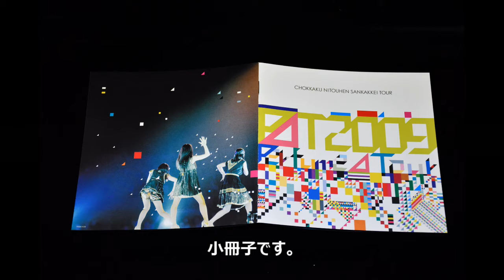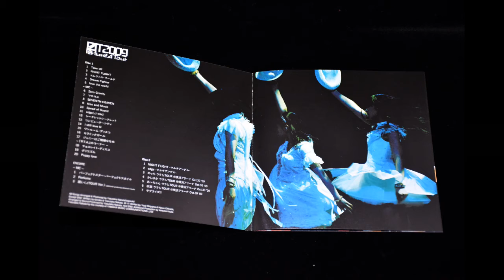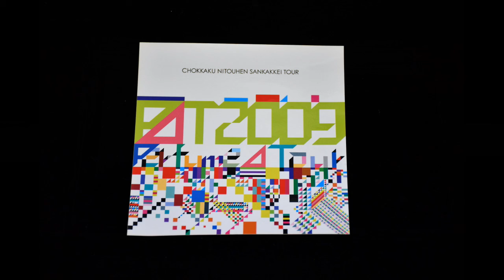Perfume - [LIVE] Perfume Second Tour 2009 直角二等辺三角形TOUR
結成20年、メジャーデビュー15周年ということで、これまでに購入した FUTURE POP から過去に遡って、アルバム、シングル、LIVEのCD&DVD&BDをおさらい。

2010/01/13 DVD発売  ／  2013/08/14 Blu-ray発売
Perfume Second Tour 2009 「直角二等辺三角形TOUR」

DVD      初回限定盤 [DISC1(本編)＋DISC2(特典映像)]
Blu-ray  初回生産版 [DISC1(本編)＋DISC2(特典映像)]